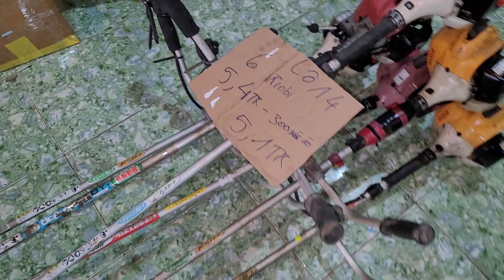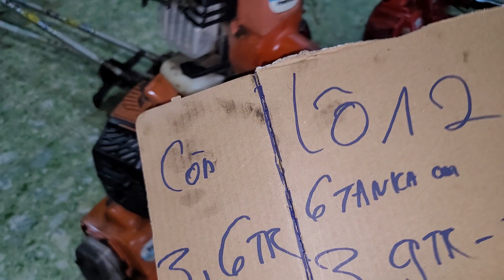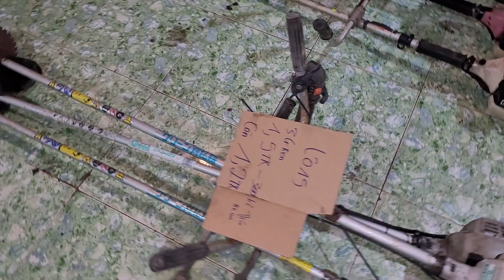(đã bán)sỉ 17 lô máy cắt cỏ nhật bãi, tanaka chữ A, tum rời giá từ 400k ☎️0344862079